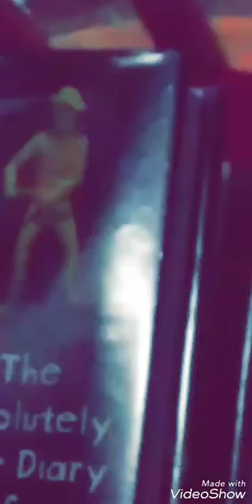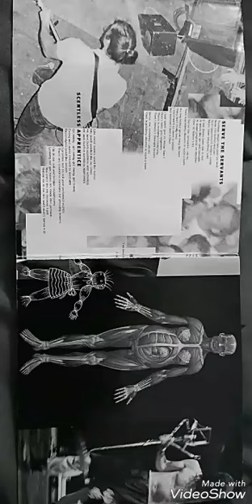Snapchat Craziness 4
Snapchat is one helluva drug!

madmanreadsrokz